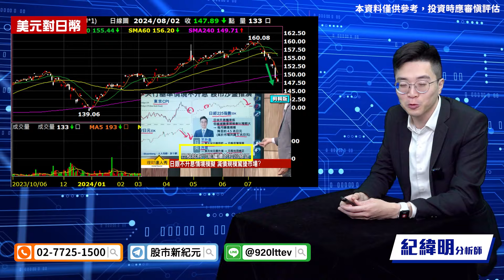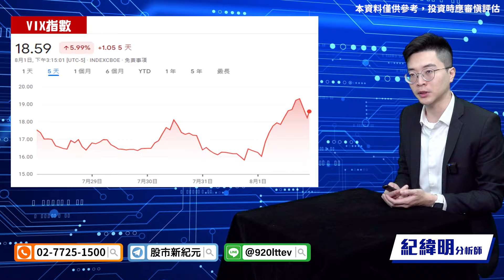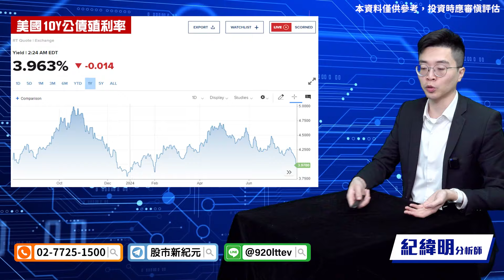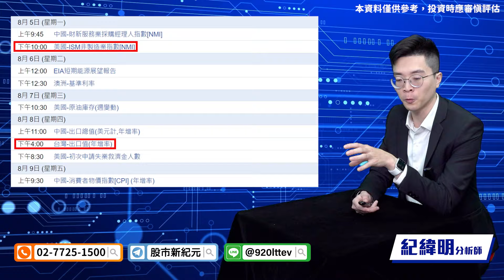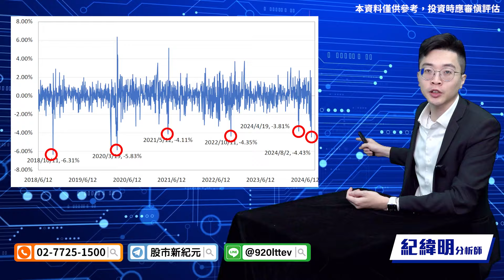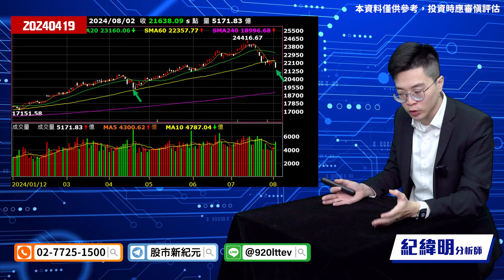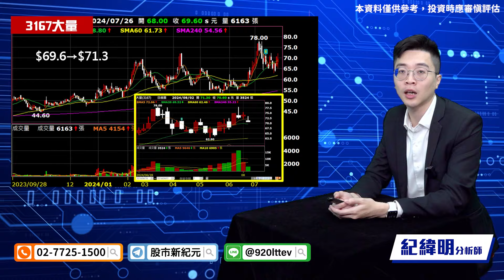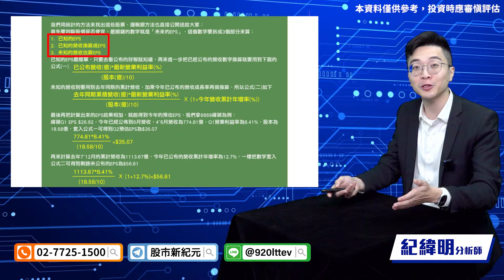【台股搶先報】2024年8月W1／台股歷史最大跌點 低點現在就在這!?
🍈 【最甜時機】免費索取8月研究報告⤵️

▼章節導覽▼
00:00 intro
01:57 本周回顧
14:54 下周注意
16:06 低點就在這
21:24 選股檢討/

官方LINE@：@moneyweekly